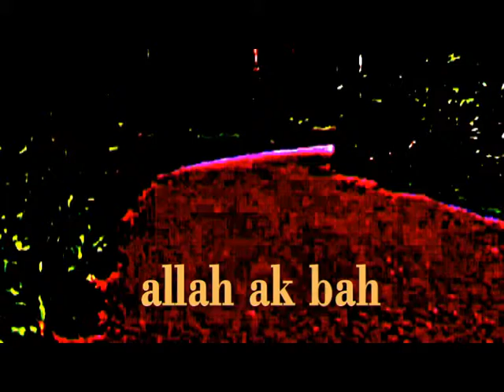Copy of Copy of god is great allah ak bah -- bigfoot 2013 sighting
bigfoot 2013 footage but more
life is a illusion  not what we think